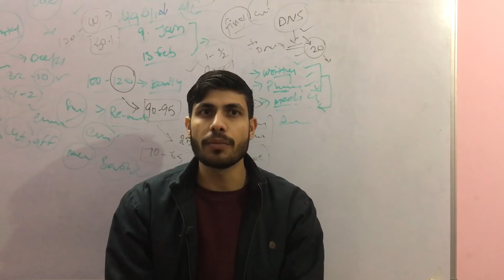Police Vacancy 2020 | पुलिस भर्ती 2020 Apply Online / police_vacancy_2020 / Latest Govt Job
पुलिस भर्ती 2020 Apply online form / Police recruitment 2020 / Govt jobs 2019
sarva siksha abhiyan bharti 2019, sarkari guru, exam center / rajasthan police vacancy 2020, rajasthan police new vacancy 2020
पुलिस भर्ती 2019,कांस्टेबल भर्ती 2019,Police Vanacay 2019,Police Recruitment 2019,sarkarinaukariPost 8419,Government jobs 2019 Sarkari Naukri 2019 10th pass jobs 12th pass job government jobs government jobs 2019 sarkari naukri central government jobs 2019 upcoming governmetn jobs, up police vacancy 2020, mp police vacancy 2020, police recruitment 2020